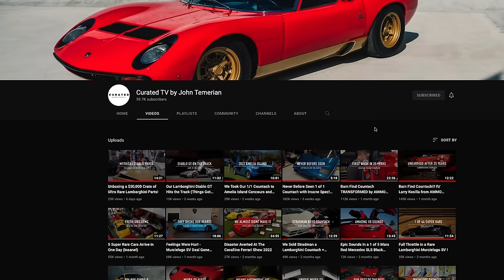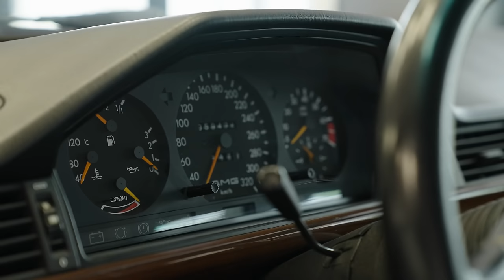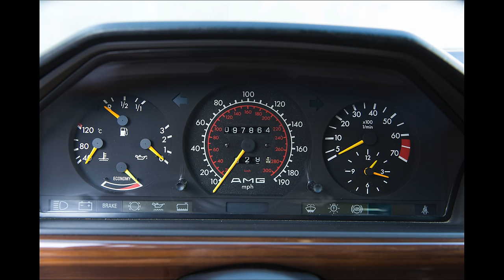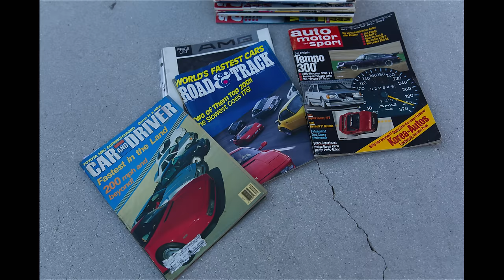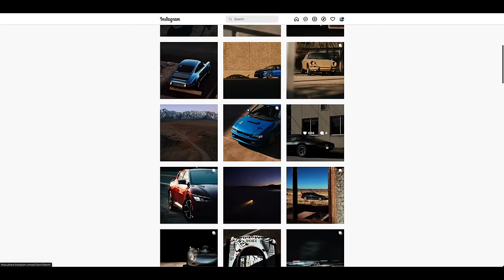We Found The Lost AMG Hammer!!! (Rewards Will Be Paid!)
If you've been following us for a while you know about our hunt for former Formula One driver, Michele Arboreto's, AMG Hammer. Watch the old video to get the back story on the hunt itself, but suffice to say, we have succeeded thanks partially to the help from you guys